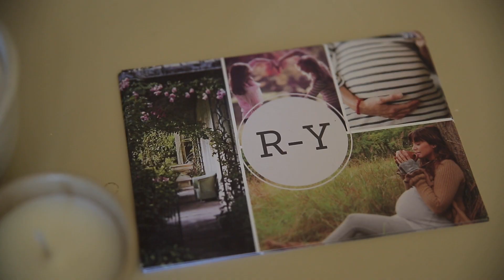Matara , A Venue in the Cotswolds - Retreat Yourself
The Shoot Collective was asked to come and film Retreat Yourself at Matara, a fabulous venue in the Cotswolds in Gloucestershire. We love filming wedding venues and architectural beauties.